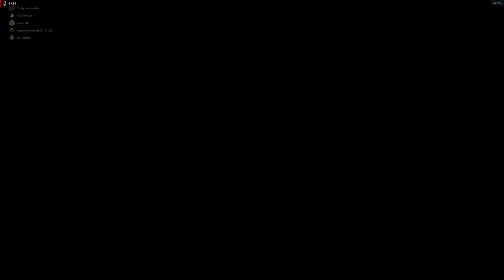2K60 BFV Close rounds Enemy tough squad stronk